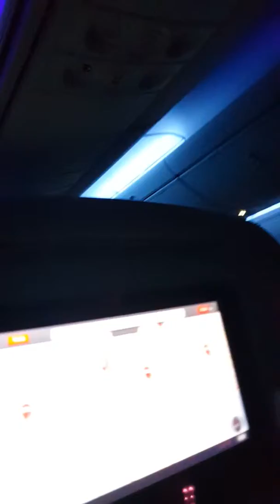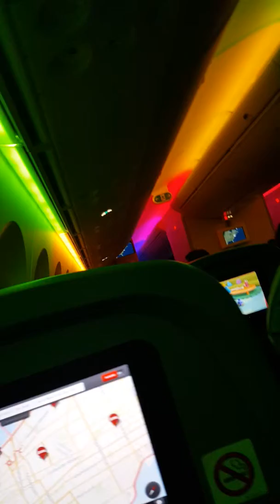Landing in New York